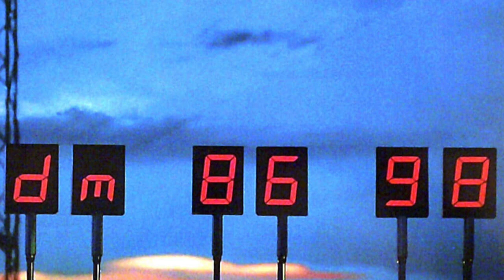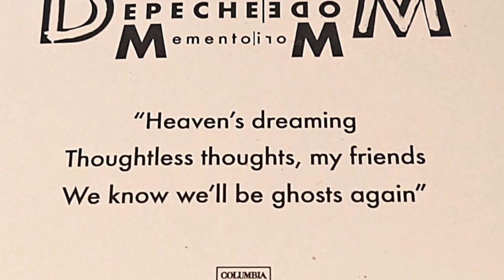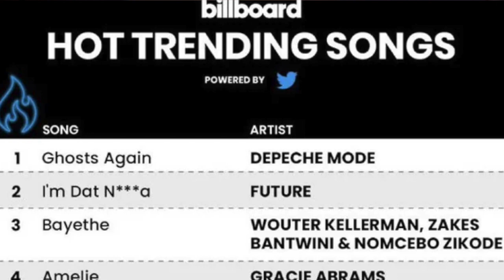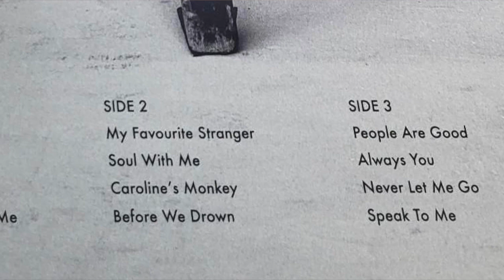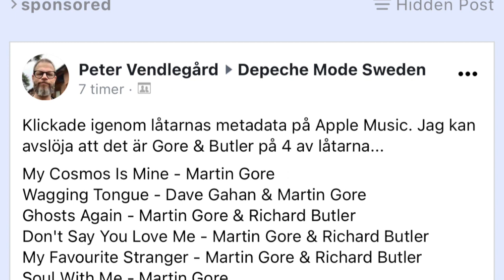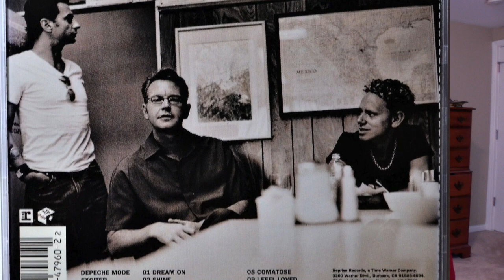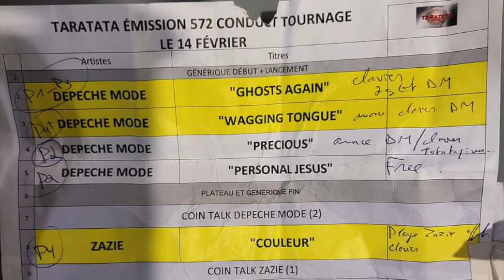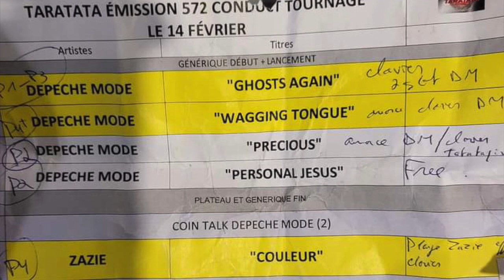Depeche Mode: The Podcast - Memento Mori, first listen song details!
This week in the world we live in and life in general w/ host Jon Justice
- 48 new North American Concert dates announced
- First impression of a handful of tracks from Memento Mori, who wrote what? I’ll tell you.
- Fan spotlight
- Listener feedback
SUPPORT MY NERD WORLD: PICK UP YOUR COPY OF THE EMBARK, THE SCIENCE FICTION SERIES
An exciting mix of Fast and Furious, Star Wars, Ready Player One and the sci-fi adventures of the 70’s - 1990’s
EMBARK: Book 1 and EMBARK: Treasure in Darkness (Book 2) EMBARK: The Vanishing War (Book 3) Gahan Corbijn and the Asteroid of Misfortune, The Rocket Queen (Book 5) Fear the Dangerous Night (Book 6) are available now in ebook, paperback, audiobook and free on Kindle Unlimited!
EMBARK Battle Planet (Book 7) is now available!

Instagram TheJonJustice
Facebook Jon Justice